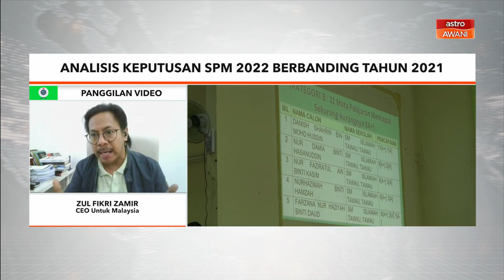Analisis keputusan SPM 2022 berbanding tahun 2021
Seramai 10,109 atau 2.7 peratus daripada 373,974 calon yang menduduki peperiksaan Sijil Pelajaran Malaysia (SPM) 2022 memperoleh keputusan semua A.